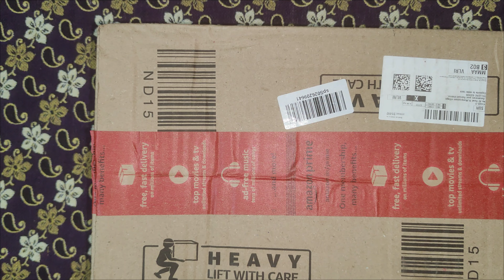Cadbury Chocobakes ChocLayered Cakes, 114 g